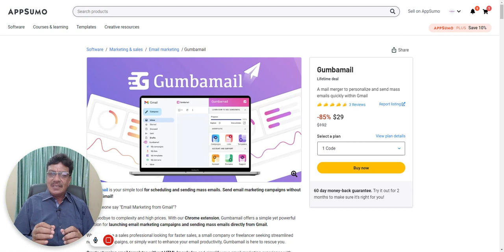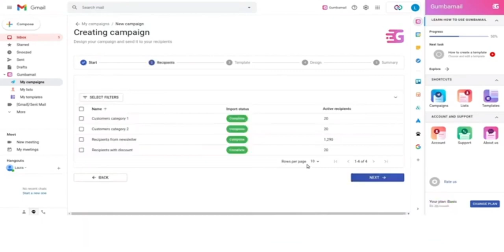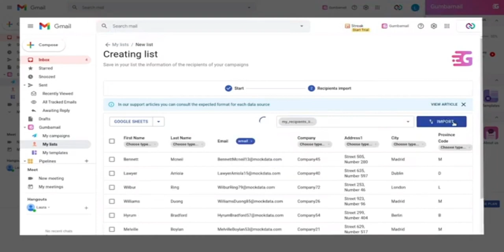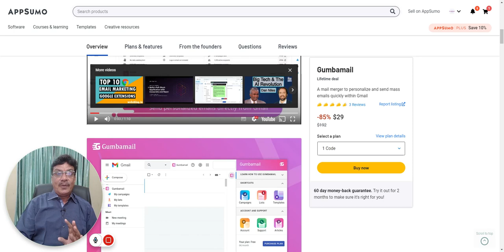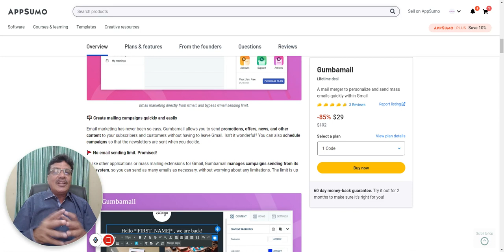Gumbamail AppSumo offers a simple yet powerful solution for launching email marketing campaigns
🎯📧 Take your email marketing to the next level with GumbaMail on AppSumo! 🚀✉️ Create, send, and track email campaigns effortlessly. Don't miss the lifetime deal!